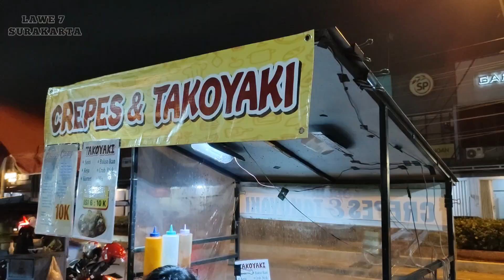BENDUNG TIRTANADI SURAKARTA || Tempat Nongkrong Paling pas Di Solo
Terimakasih telah menyaksikan tayangan Vidio ini dan dukung kami dgn like komen subscribe serta share channel lawe7Surakarta sehingga kami lebih semangat dalam membangun channel ini dan tentunya sangat bermanfaat bagi kita semua